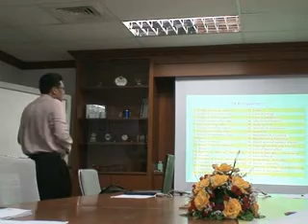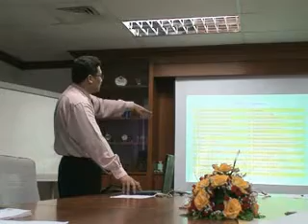innovation 2010 at ueme p3-3.avi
Systematic innovation at UEME-Kualiti Alam.